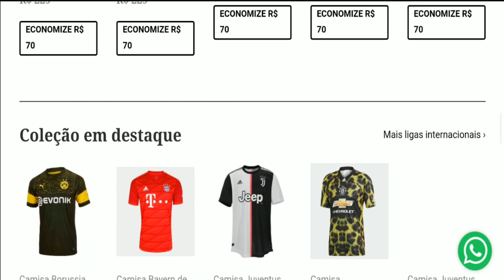Gabigol - Uma Nora Pra Cada Dia (MC Kevinho)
➢ CONTATO PROFISSIONAL
Letra:
Disse que tá apaixonada
Que quer ser minha namorada
Desculpa falar
Mas tem outras querendo sentar

Minha coroa ficou bolada
Quer que eu traga uma em casa
Pra poder fechar e apresentar pra familia

Eu já tô fechado com a ousadia
Uma rebola de lado
A outra vem joga por cima
Elas não entendem
Comprimisso prende
Solteiro sempre tem
Um contatinho no pente

Hoje eu saio com a loirinha
Amanhã senta a moreninha
E minha mãe
Tem uma nora pra cada dia

E minha mãe
Tem uma nora pra cada dia(2X)